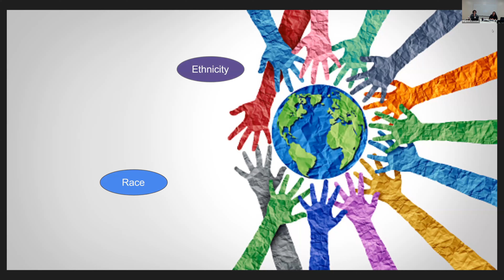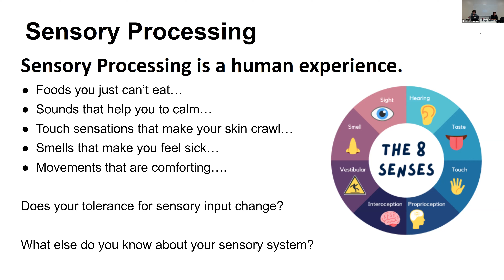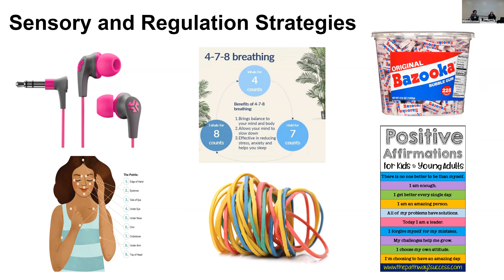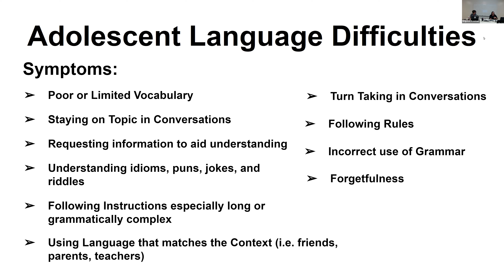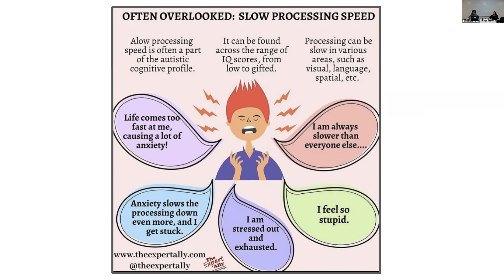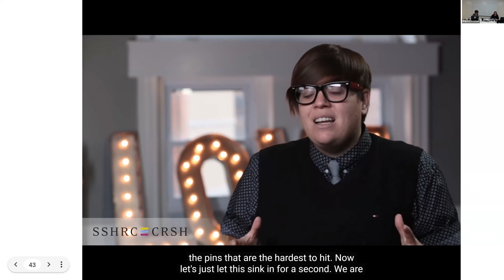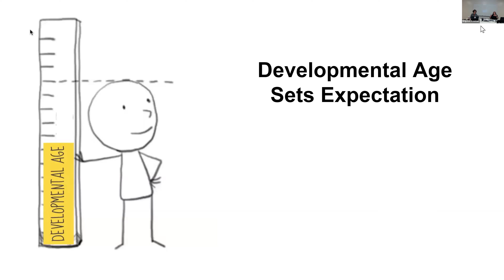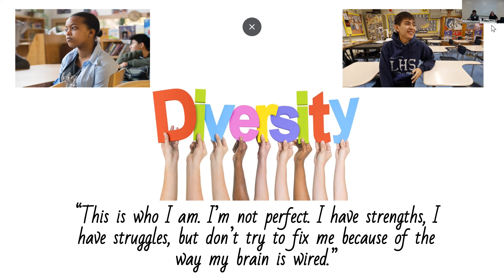Embracing Neurodiversity: Supporting Students in Classroom Setting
Shellie and Brigette explore the term Neurodiversity, the challenges the students experience, and how to support our Neurodiverse students within the classroom setting. Strategies shared can be used for all students within an inclusive classroom environment.